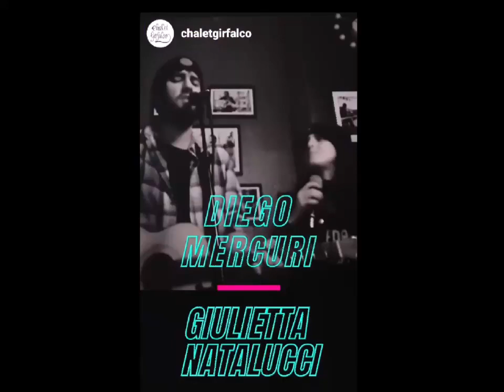sab 9 set 2023-Diego & Giulietta acoustic show-I still haven't found what I'm looking for (cover U2)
GIRFALCO LIVE & EVENTS -
Chalet Girfalco - Piazzale Girfalco  - FERMO